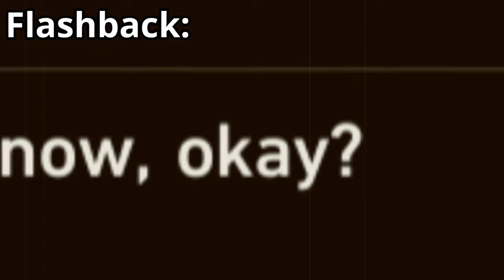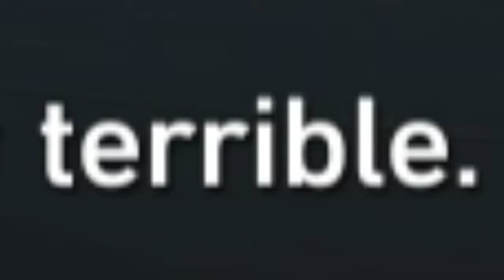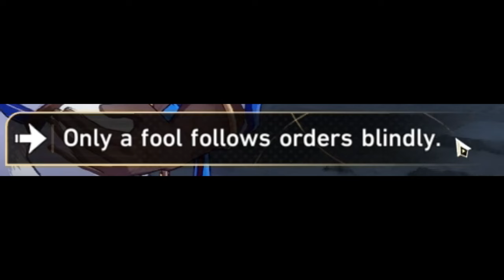Bronya can't catch a break | Honkai: Star Rail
Seele stays bullying Bronya.